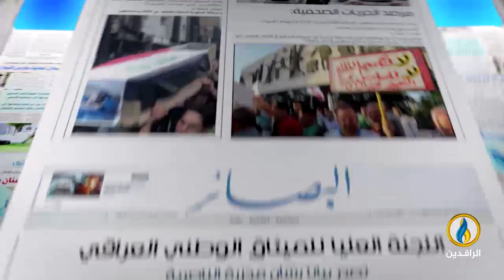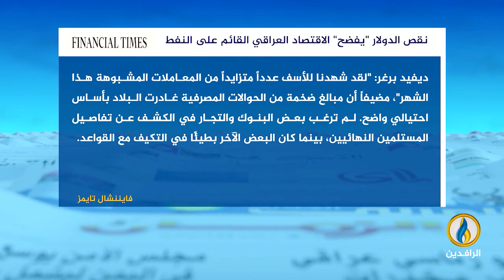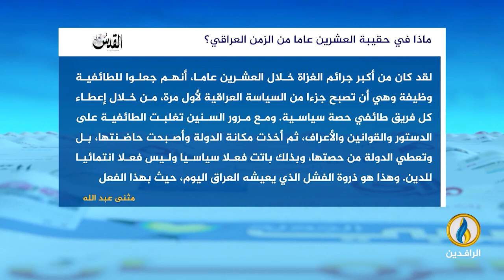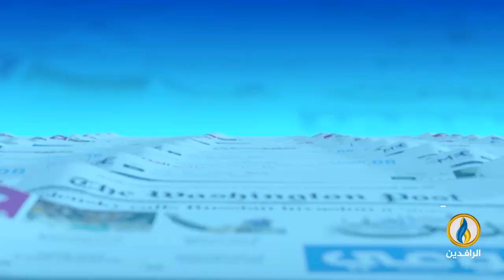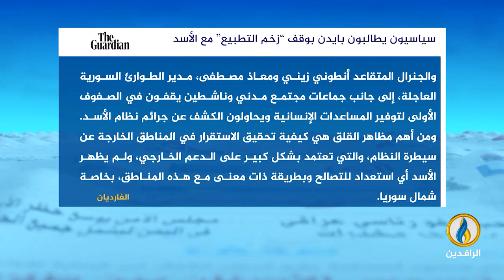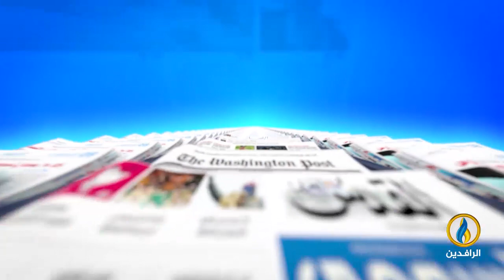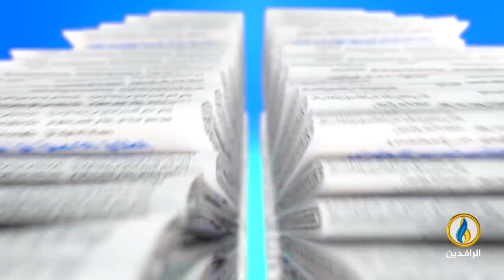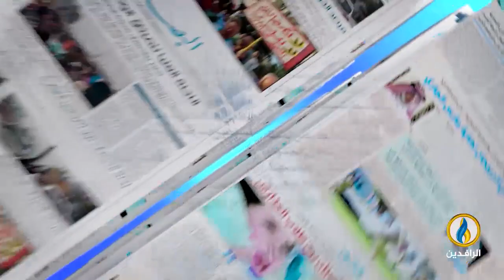صدى_الأقلام | 29 - 3 - 2023